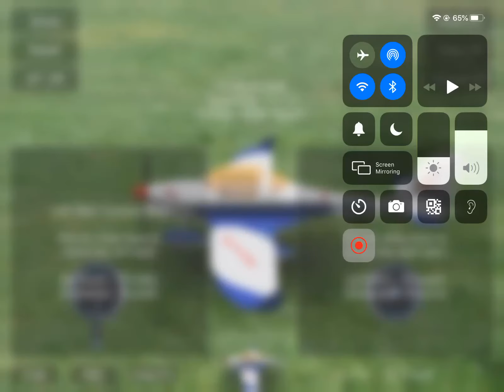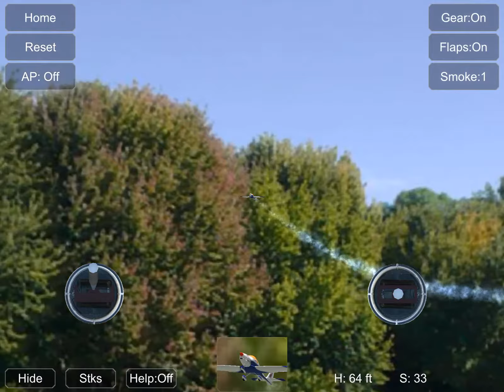Having fun with a RC plane in RC simulator